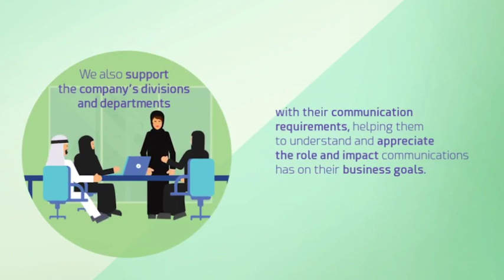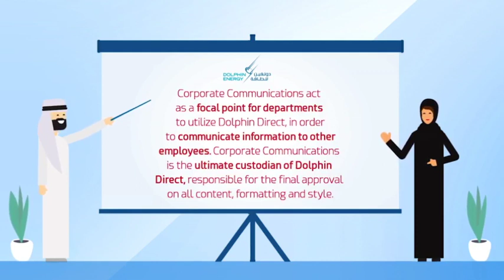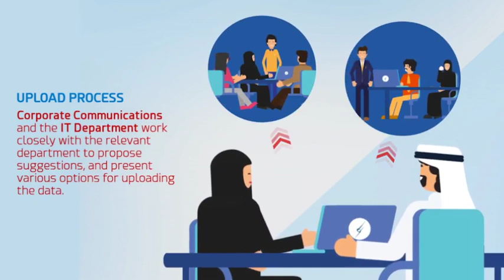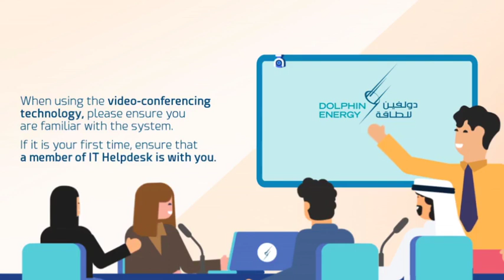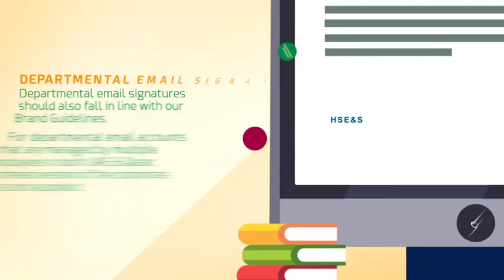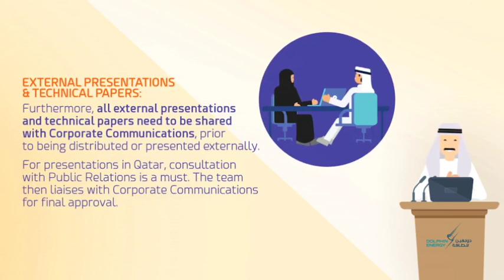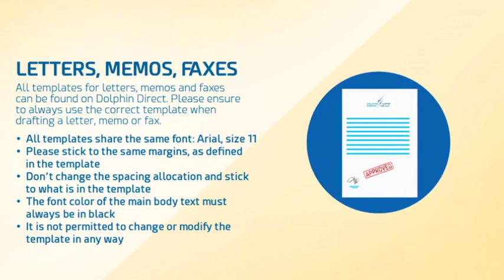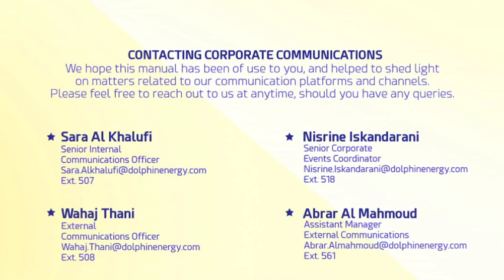Dolphin Energy - Corporate Communication Manual